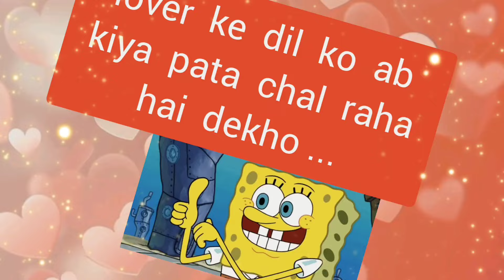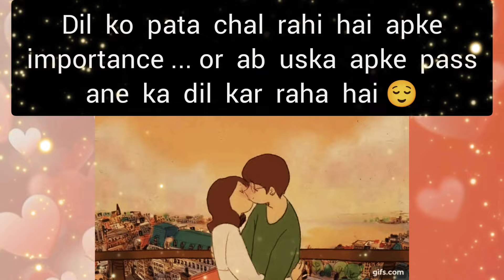choose one number love quiz game today new | love quiz questions and answer